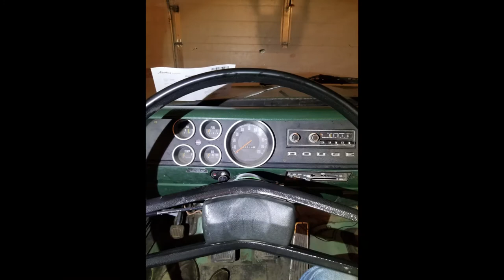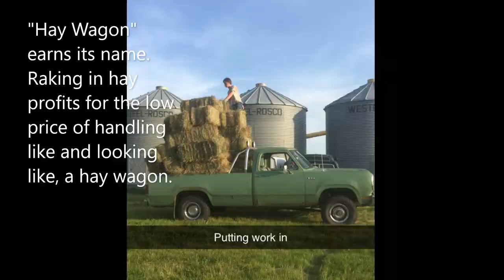The Hay Wagon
Short collection of pictures and videos of my 1973 Dodge W100 Power Wagon over the years on the farm.